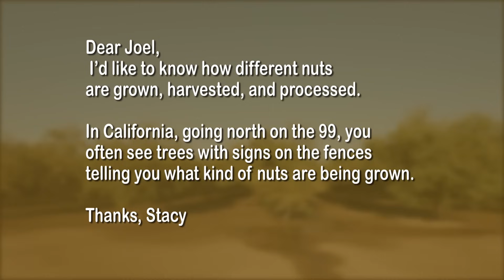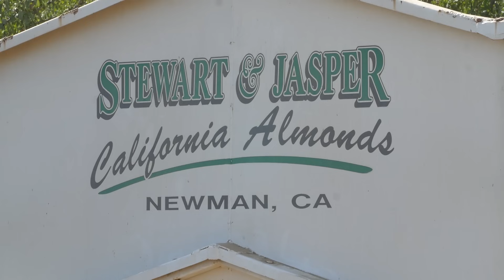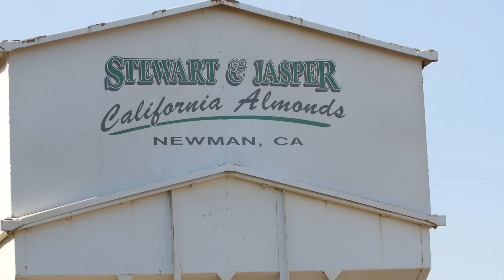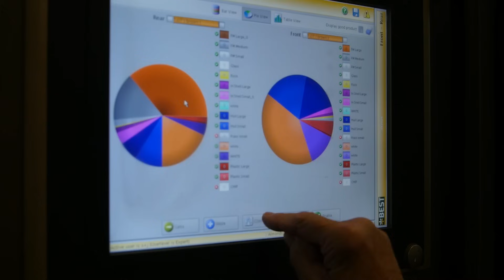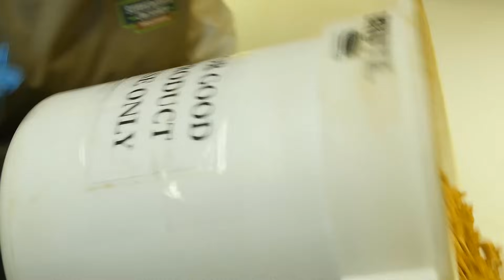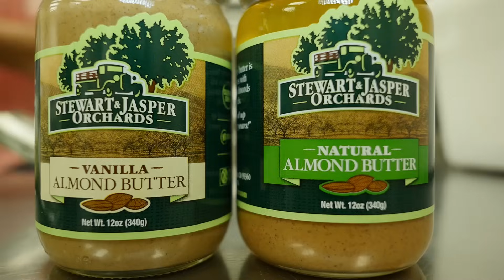Farming Almonds - by Curiosity Quest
Curiosity Quest explores how to farm almonds.  Learn how almonds are grown, harvested and distributed to the public.